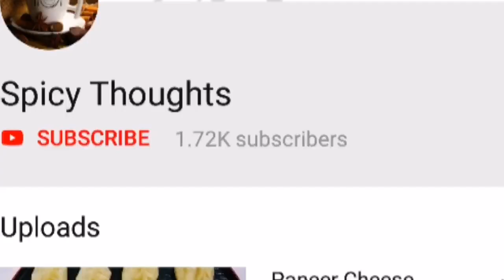AL FAHAM || How To Make Alfaham Grilled Chicken at Home || AL FAHAM Chicken Recipe